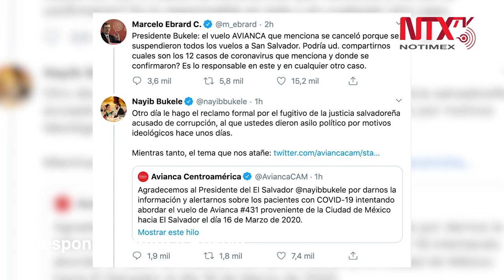Corte informativo 17-03-2020